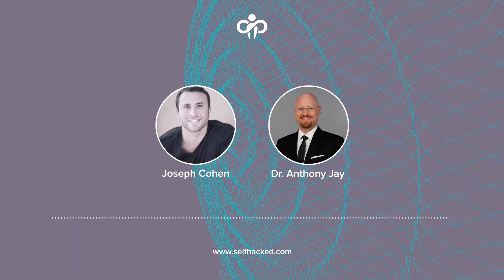Dr. Anthony Jay Surprises Joe With SelfDecode Review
When interviewing Dr. Anthony Jay on a podcast, Joe was surprised to learn that Dr. Jay used SelfDecode long before they ever met. Learn what Dr. Jay thinks about how you can use SelfDecode to analyze your genes and get personalized health recommendations.